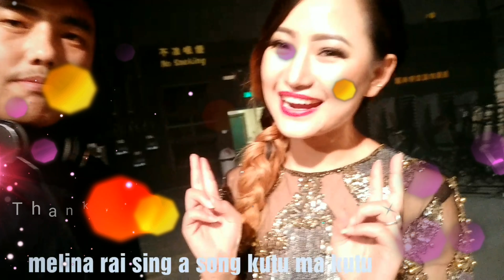DEEP SANJH 3 in Hong Kong 2017/ 11/ 12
I met Nepali singer Nima Rumba Melina Rai n Rajan Shiwakoti in Hong Kong 2017/ 11/ 12